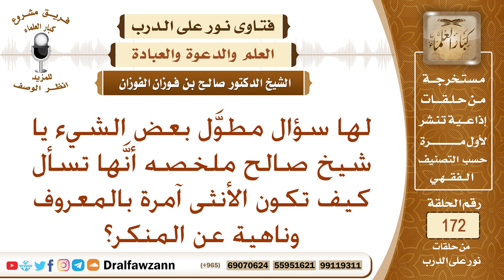كيف تكون المرأة آمرة بالمعروف وناهية عن المنكر؟ الشيخ صالح بن فوزان الفوزان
نص السؤال: لها سؤال مطوَّل بعض الشيء يا شيخ صالح ملخصه أنَّها تسأل كيف تكون الأنثى آمرة بالمعروف وناهية عن المنكر؟
السيرة الذاتية :
للاشتراك في قناة الشيخ صالح الفوزان

رئيس الفريق
لمشروع كبار العلماء